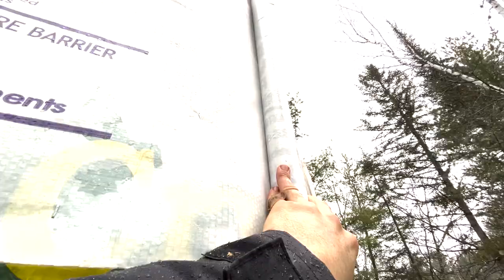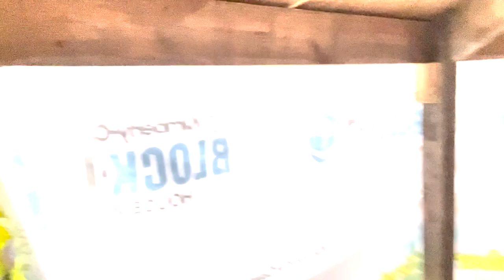Off Grid Two Story Yurt Style Build | Pallet Wood [Reinstall] w/Mushroom Insulation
The Off Grid Two Story Yurt Style build inches one step closer to completion as we reinstall the walls and close in the space for final window framing.

We Grew this Pallet Wood Insulation with Straw and Oyster mushroom spawn. Though weather and mice were uncooperative we were able to achieve a fairly successful experiment!

We will be putting out a video next week going over what we would do differently next time and how the substrate held up against mold and vermin.

Fast Cap Tape Measure

00:00 Introduction
03:59 Mushroom Insulation Results
05:55 Placing Mushroom Insulated Pallets
13:03 Install View From the Interior
19:20 House wrapping the exterior
22:05 Installing the Door
24:25 Wrapping up for the evening